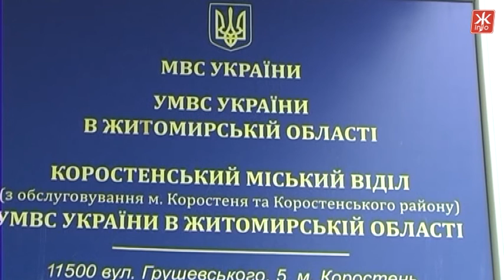Відрубувати руки - так селяни готові карати вандалів, які зрізали хрести на кладовищі - Житомир.info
Вандалів, які зрізали хрести, щоб здати їх на металобрухт, правоохоронці спіймали на гарячому. міліція приїхала за скаргою селян, які повідомили, що хтось сплюндрував з десяток місць поховань, викорчував хрести та зрізав огорожі. Саме в той час на іншому кінці кладовища зловмисники тягнули до автомобіля щойно вкрадені хрести.

Вешать и отрубать руки - так крестьяне готовы наказывать вандалов, которые разрезали кресты на кладбище - Житомир.info